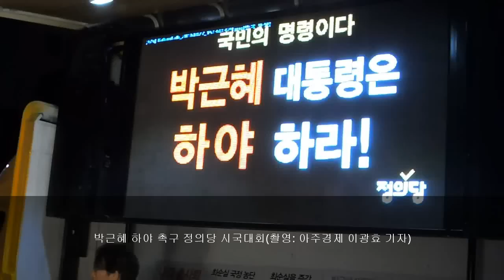박근혜 하야 촉구 정의당 시국대회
2016년 10월 28일 오후 7시쯤 서울 광화문 청계광장 인근에서 정의당 주최로 진행된 박근혜 대통령 하야 촉구 시국대회 현장을 '아주경제'가 촬영했다.

아주경제 이광효 기자